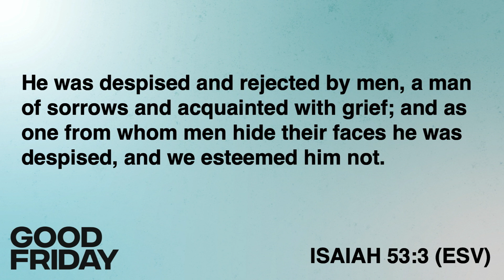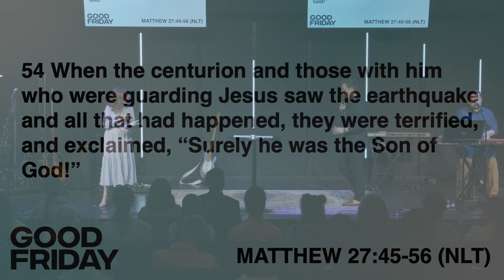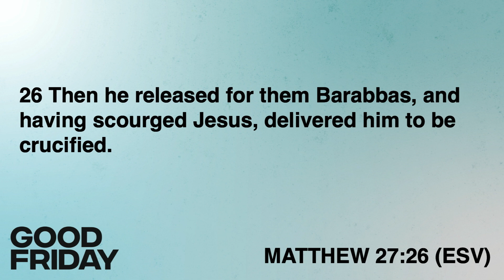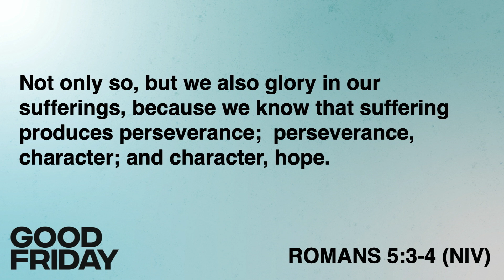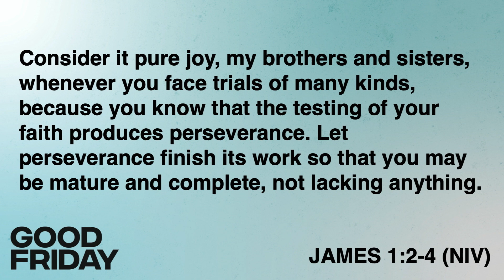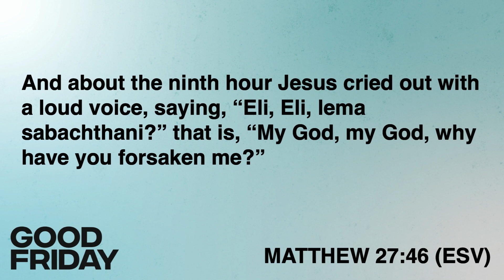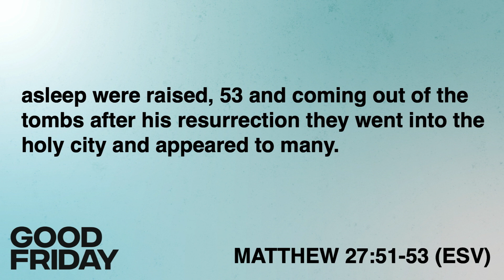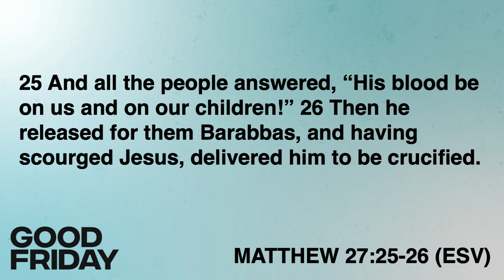GOOD FRIDAY - Join In His Suffering (Matthew 27:45-56) | Pastor Bronson Duke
This Good Friday we talk about joining with the example of the suffering of the cross so we can fully accept the grace of Jesus' sacrifice and live in fullness of life and purpose with him.